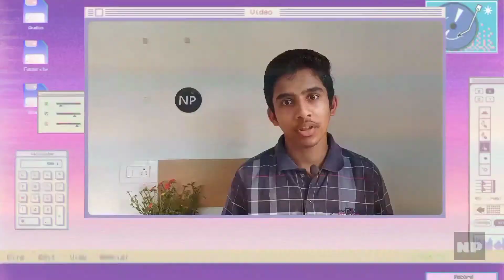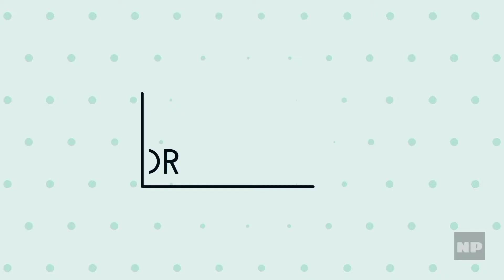Realme Narzo 20 Unboxing 🔥🔥 & First Impressions Malayalam | Naughty PROFESSOR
Realme Narzo 20 Unboxing and First Impressions
Realme Narzo 20 Unboxing Malayalam
Realme Narzo Series
Naughty PROFESSOR

by
Naughty PROFESSOR